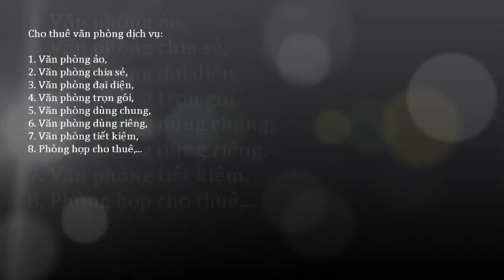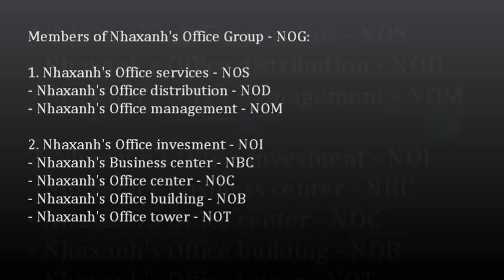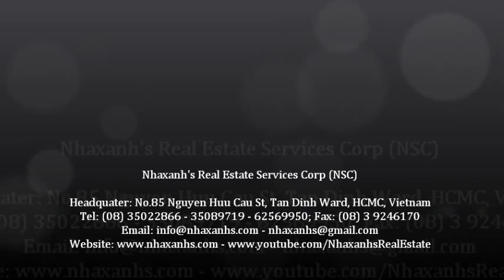Cung cấp dịch vụ văn phòng ảo; 0917936444 - 0919532444 -- 0917283444